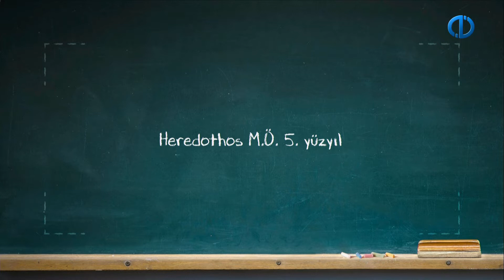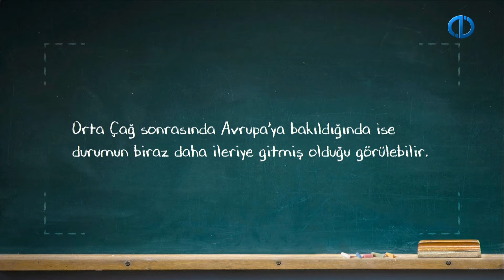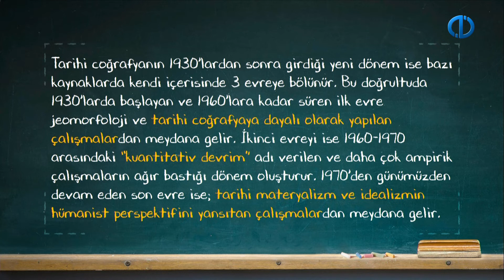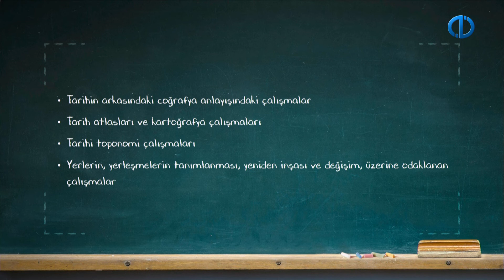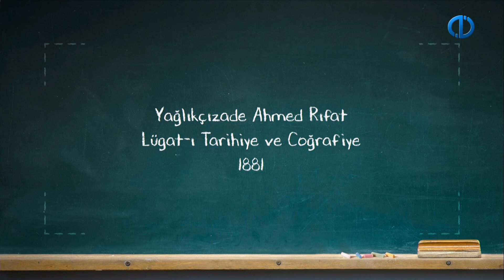TARİHİ COĞRAFYA - Ünite 4 Özet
Tarihi coğrafyanın ne zaman nasıl ortaya çıktığını ifade edebilecek,
Dünya’da tarihi coğrafyanın gelişimini kavrayabilecek,
Tarihi coğrafyanın Türkiye’ye girişini ve gelişimini açıklayabilecek,
Ders olarak tarihi coğrafyanın Türkiye’deki durumunu açıklayabilecek
bilgi ve becerilere sahip olabileceksinİz.